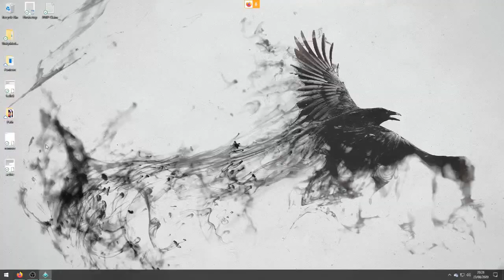Paladins take 3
Still 1 more from the same night, we did well...